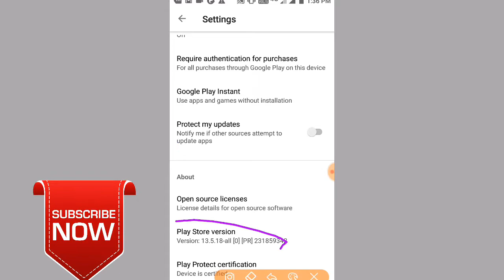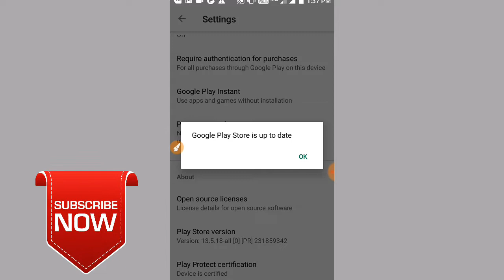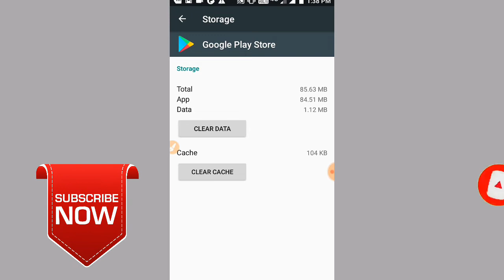Playstore Download problem Solved 2019|| Playstore download pending problem solved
1.Playstore Download problem Solved 2019

2. Playstore download pending problem solved

3.playstore Download error problem

Hello.. dosto aaj ki is video me maine aapko btaya h play store ki kuch khas tricks aasha karta hu ki video pasand aayi hogi...